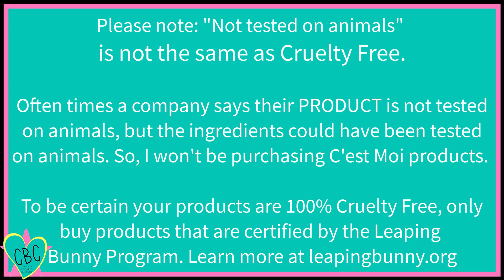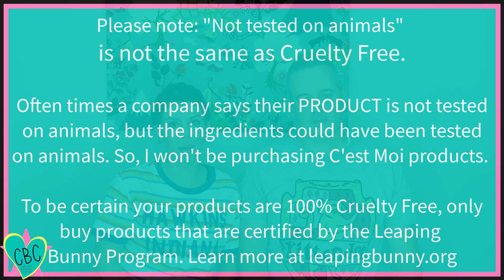The CBA: C'est Moi Face Cleanser Review | CrueltyFreeBeauty ???? | Product Review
I love beauty products and I wanted to share my experiences with them in 3 minutes or LESS (because your time is valuable!).

In this video, my husband and I are reviewing C'est Moi Cleansing Gel. I received it free via Influenster BUT my opinion of the product is strictly my own. It is NOT a cruelty free beauty product as of July 2019.